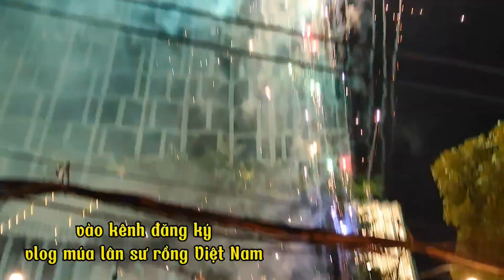LSR phước nguyên đường TP Đà Nẵng. song lân lênh mai hoa thung